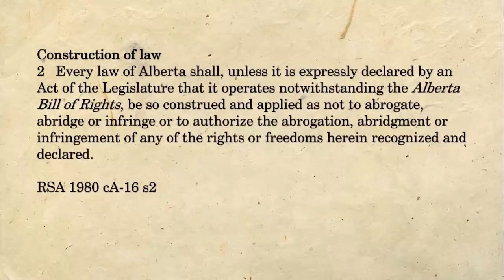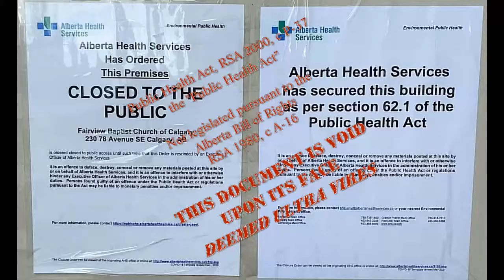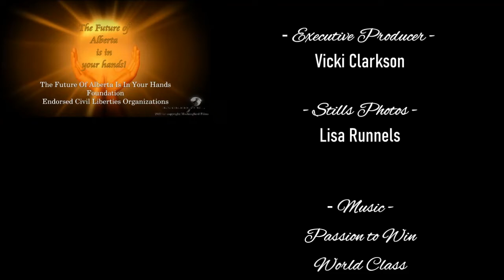The Future of Alberta: End the Attack on Civil Liberties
NOTE: LITIGATION IS BEING FILED INDIVIDUALLY IN BEHALF OF THE CITIZENS OF ALBERTA AND THE PROVENCE OF ALBERTA.

In this video, we talk about the Future of Alberta freedom and civil rights protected in the Alberta Bill of Rights. We define them, differentiate them, and give some examples why they are rights rather than privileges afforded to the other Provinces of Canada as well as Canada’s Charter of Rights and Freedoms.

Restore the Future of Alberta End the Attack and Abolish the Jason Kenney Deena Hinshaw Authoritarian Regime.

We answer the question, "do COVID-19 Restrictions Violate the Alberta Bill or Rights?"

The Alberta Bill of Rights requires that any law that affects the rights of the citizenry requires an Act of the Legislature after there is a public hearing. There is no other lawful way to alter rights. Not in an emergency or any situation nor by any governmental authority or government appointed entity. To do so without the legislation by the Legislative Assembly is a crime.

The future of Alberta is in your hands, you must struggle against the intrusion of your rights.

Civicate: Civil Liberties and Civil Rights protected by The Alberta Bill of Rights, are the lawful remedy for the Alberta public to reclaim the fundamental freedoms and rights that have been subverted by the Members of the Legislative Assembly (MLAs), the current UCP (United Conservative Party) provincial government, the official opposition, as well the Mayors of cities and towns across the province.

Will the future of Alberta include freedom for the children? Freedoms that were experienced by their parents and those enjoyed by our grandparents?

Your donation is the catalyst to reestablish the Alberta Bill of Rights, the rights which have been removed from the Alberta public by the provincial and municipal governments for more than 14 months.

It is the people of the province of Alberta that must decide to stand with our forefathers, namely Merv Leitch and the Honorable Peter Lougheed to regain our rights and freedoms through the law they legislated, otherwise Freedom will be lost.

Alberta the Future of this province is in your hands.